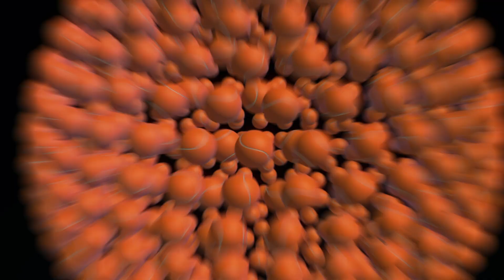Top 10s (Tennis) Photos of the Week: November 26, 2018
Grab your passport because we're joining the players on holiday with our latest Top10s Photos of the Week. Have you ever wondered what's at the end of a rainbow? Turns out, it's Juan Martin del Potro. Simona Halep & Darren Cahill looked cool as they hit the slopes but Genie Bouchard heated things up again by sharing the stage with rapper Flo Rida. Keep the camera rolling because Li Na and Dominika Cibulkova are shooting a movie together! Speaking of action, Stefanos Tsitsipas created waves with his new jet ski but he's not the only one in the water. Karolina Pliskova reeled in a big fish. From the catch of the day, to the royal court. It looks like Serena Williams and her family rule with an iron tennis racket in playful medieval costumes. However, you may want to bow down to team Croatia, who are now the reigning Davis Cup Champions. Big stars can also have small travel plans. Maria Sharapova may have trophies larger than the plane she flew in. We're ending our weekly wrap up with a tale of two Angies. Chancellor Angela Merkel met with Angelique Kerber! Now that's a power play! Join us next week for a new Top10s Photos of the Week!

New videos every TennisTuesday!